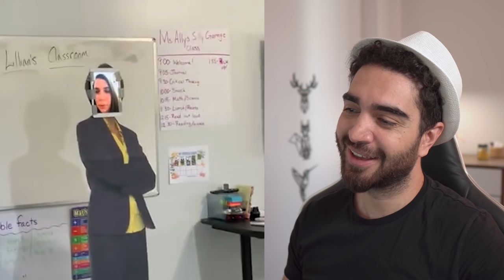Lavaştan Maske Yapmışlar | Az Önce Ne İzledim Ben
Lavaştan maske yapmışlar, hem de gerçek lavaş ekmeten. Hatta hızını alamayan dayı, araya et koyup bir güzel yemiş maskeyi de. Benim ağzım açık kaldı açıkçası, sizin ne tepki vereceğinizi de çok merak ediyorum. Keyifli seyirler doslarım. :)